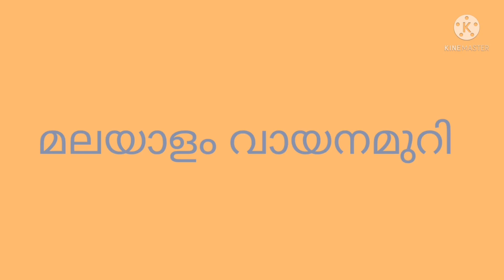ഭൂമിയുടെ അവകാശികൾ ഭാഗം -4